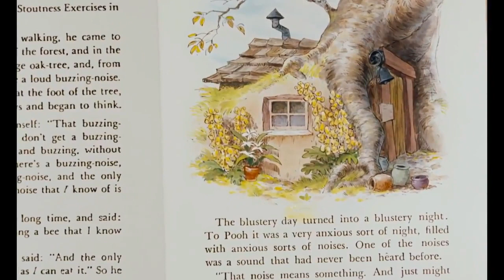The Many Adventures of Jake the Dog Part 14 - Jake Meets Swifty (Part 1)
Cast Appearance:
- Winnie the Pooh - Jake (Adventure Time)
- Piglet - Rudolph the Red-Nosed Reindeer
- Rabbit - Hudson Horstachio (Viva Piñata)
- Eeyore - James P. Sullivan (Monsters, Inc.)
- Owl - Professor Owl (Adventures in Music)
- Kanga - Judy Hopps (Zootopia)
- Roo - Thumper (Bambi (1942))
- Christopher Robin - Eggs (The Boxtrolls)
- Gopher - Rizzo the Rat (Muppets)
- Tigger - Swifty (Arctic Dogs)